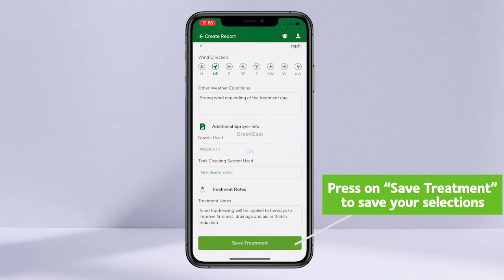Syngenta Turf App - How to use treatment reports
For all greenkeepers and golf course supervisors, the Syngenta Turf App is an invaluable tool to help you do your job. Everything you need in ONE place.